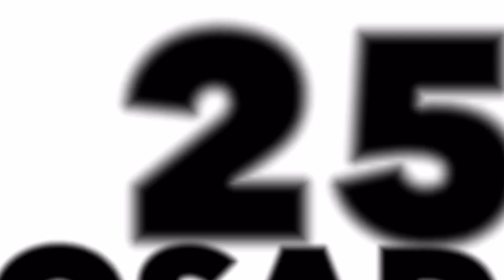Pedaleada No. 250 y Posada 2015